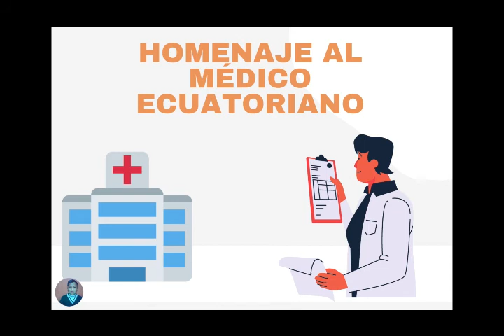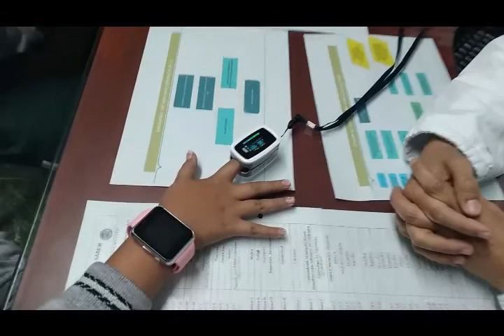Dia del médico ecuatoriano UERS 6C